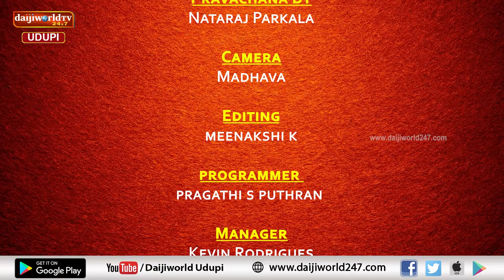Thatva prasara | Episode 158 | Nataraj Parkala | ಭಯಕೃದ್ ಭಯನಾಶನಃ